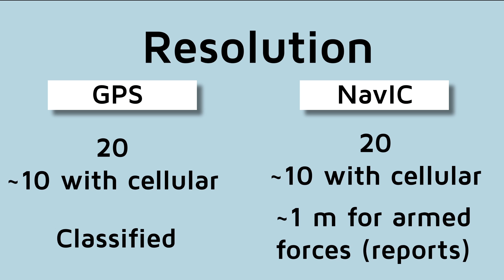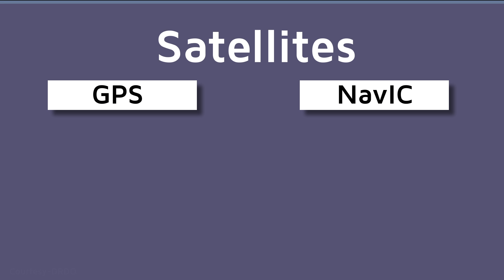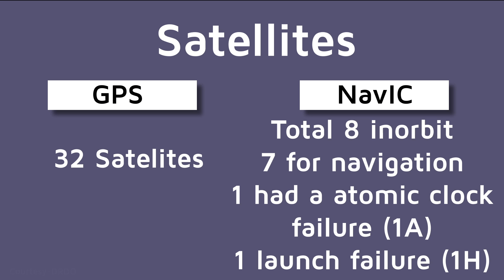India's NavIC vs America's GPS || ISRO NavIC Specifications